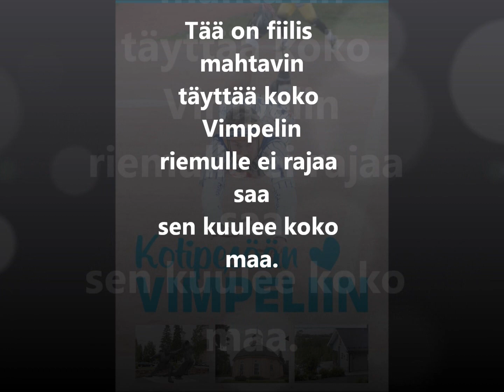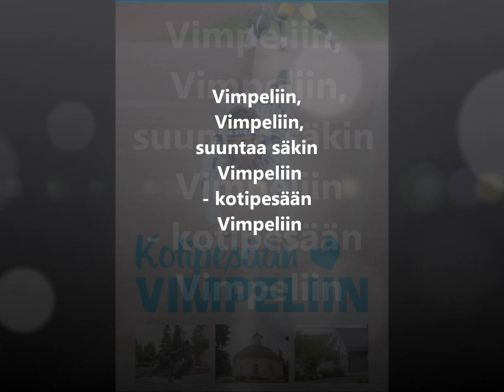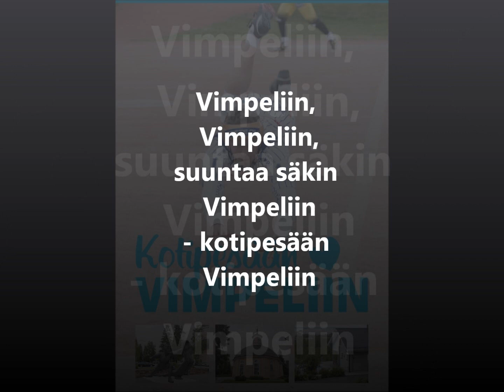Maritza - Kotipesään Vimpeliin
Jos tykkäät, klikkaa "jaa" ja laita eteenpäin. :)
säv. Kari Kuuva san.Maritza Parkkinen sov.Pauli Lahtinen
Juoksu vahvoin askelin,
luotto omiin ystäviin.
luja usko tunteisiin
vie uljain siivin kotiin.
Tää on fiilis mahtavin
täyttää koko Vimpelin
riemulle ei rajaa saa
sen kuulee koko maa.

Tunteet pilviin kohoaa,
maistuu kulta huulilla.
Silmäkulmaan pilkkeen saa,
kulta se on parasta.
oo-kulta se on parasta.
enkä puhu nytten rahasta.

täyttää koko Vimpelin
Juoksu vahvoin askelin,
luotto omiin ystäviin.

Tunteet pilviin kohoaa,
maistuu kulta huulilla.

Juoksu vahvoin askelin,
luotto omiin ystäviin.
luja usko tunteisiin
Vimpeliin, Vimpeliin,
suuntaa säkin Vimpeliin
siis kotipesään Vimpeliin.

Juoksu vahvoin askelin,
luotto omiin ystäviin.
luja usko tunteisiin
Vimpeliin, Vimpeliin,
suuntaa säkin Vimpeliin
- kotipesään Vimpeliin.